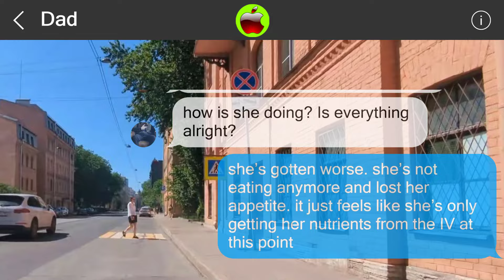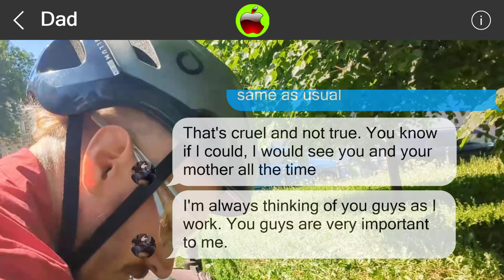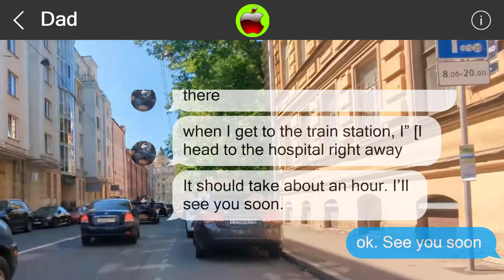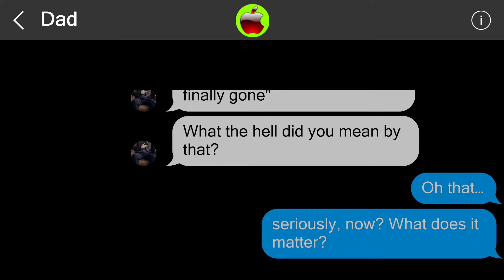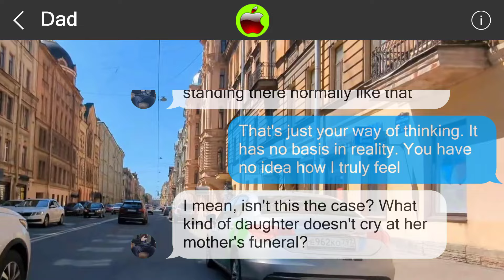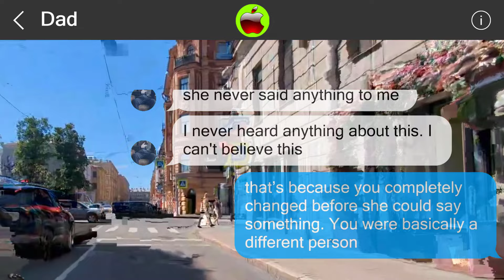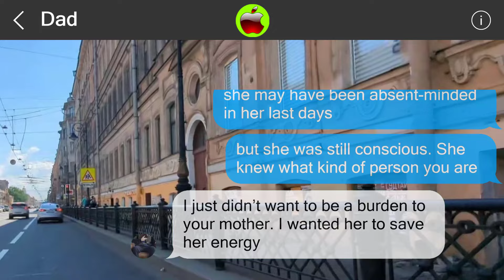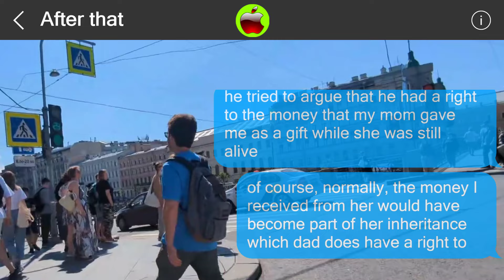Mistakes cannot be undone 85013